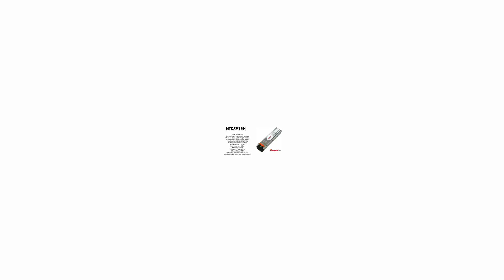NTK591RH | Nortel compatible 1000Base-CWDM SFP 1570nm 120km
Nortel compatible 1000Base-CWDM SFP 1570nm 120km